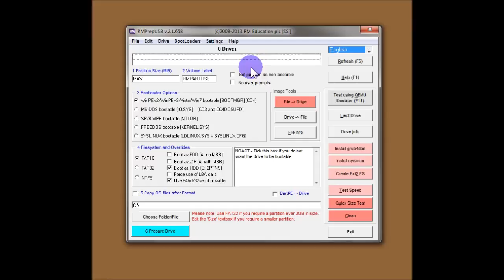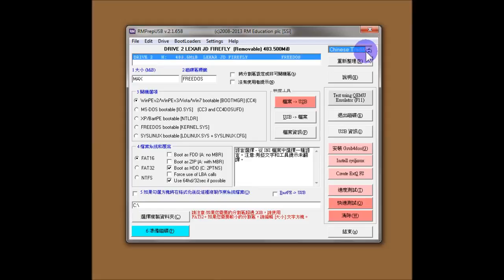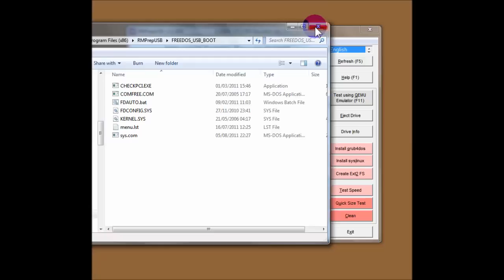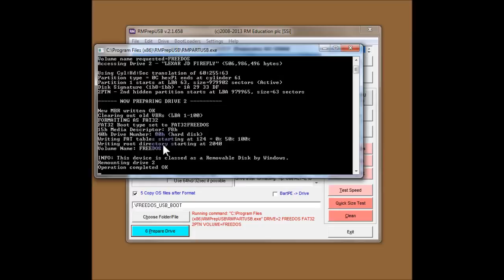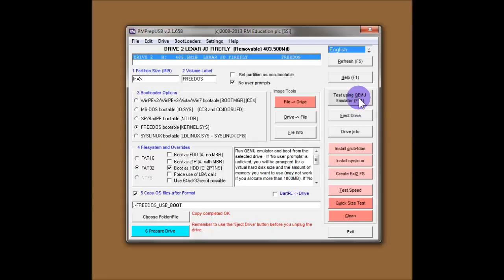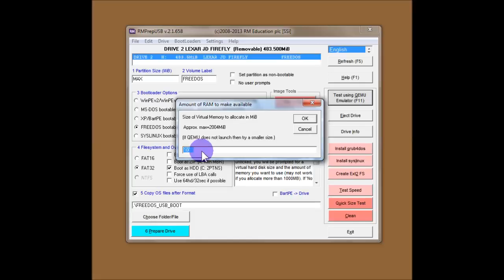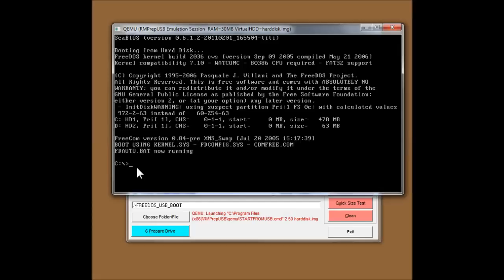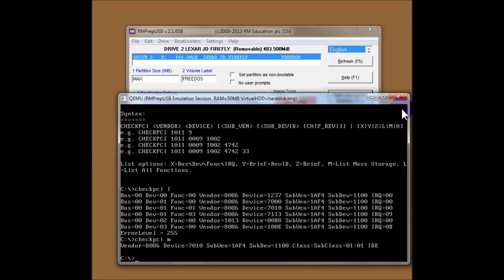اصلاح الفلاشة usb حل مشكلة حجم الفلاشة قل و الفلاشة لا تظهر و مشكلة ال usb تطلب الفورمات 2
كيف تصلح اي مفتاح ايسبي لايعمل بإحترافية و بكل سهولة مع هذا البرنامج الخرافي
 رابط البرنامج في هذا الرابط: